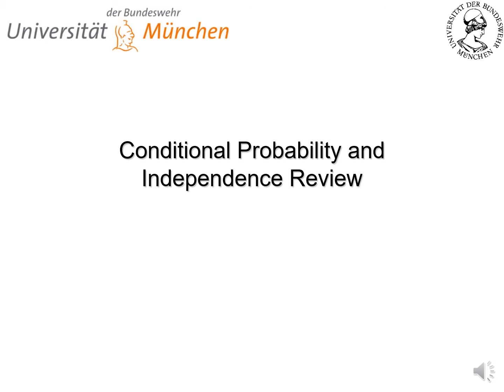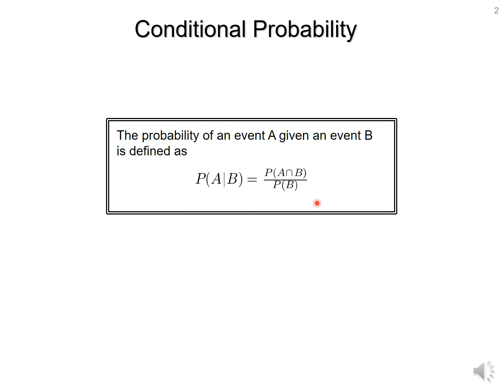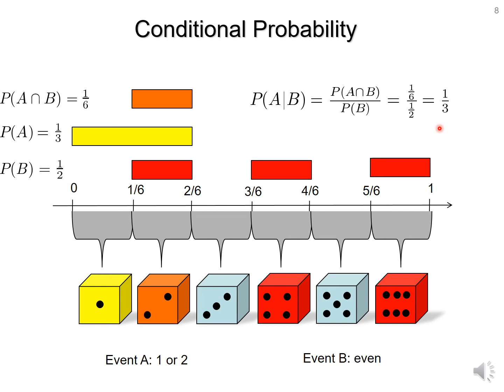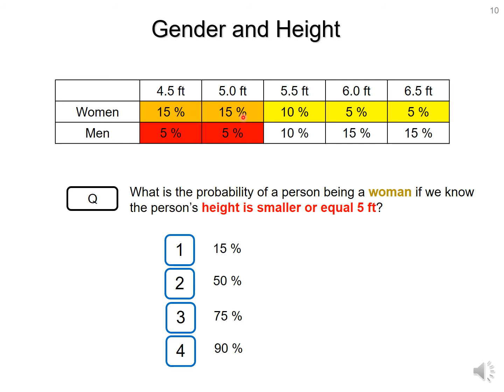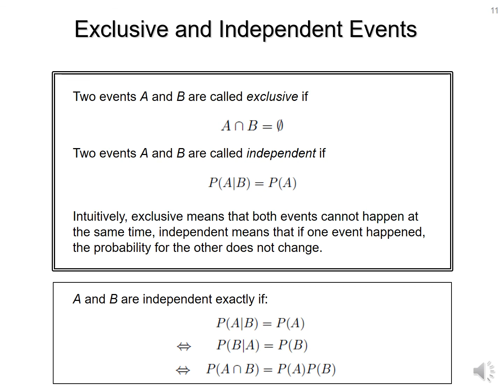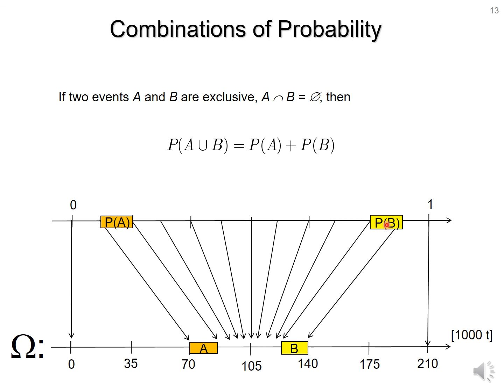C3 - Conditional Probability and Independence Review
This video reviews the term of conditional probability and everything revolving around it.